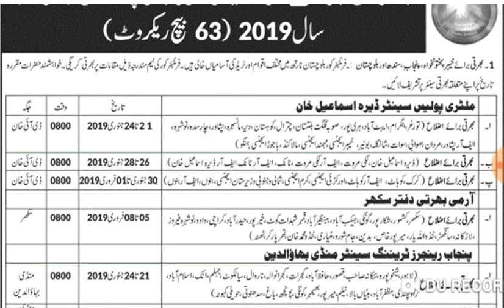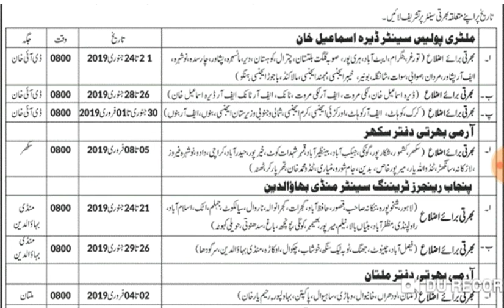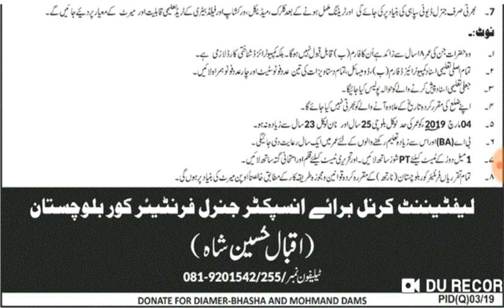join Pakistan army as soldier 2019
Study Test